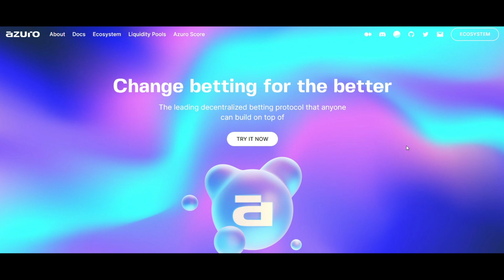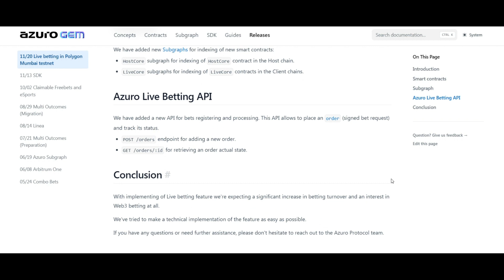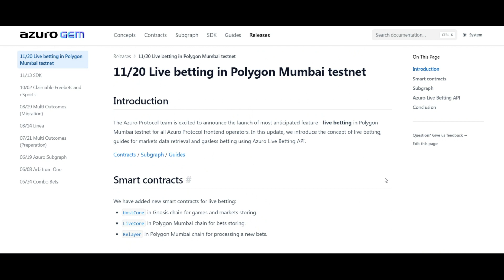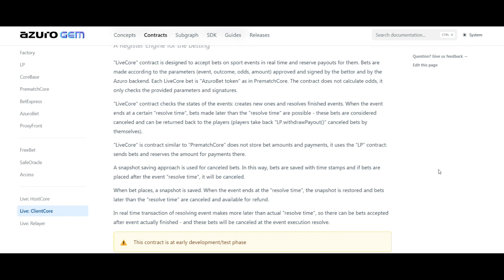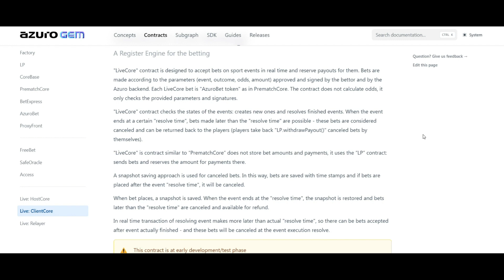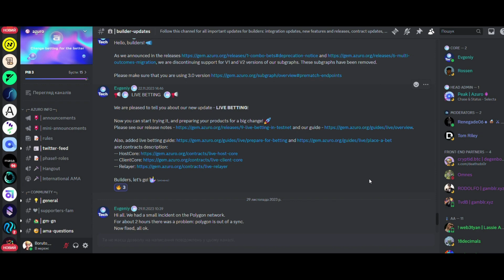Нове оновлення Azuro - ставки в прямому ефірі!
Ми раді розповісти вам про наше нове оновлення - LIVE BETTING!

Тепер ви можете почати тестувати його та готувати свої продукти до великих змін! 🚀